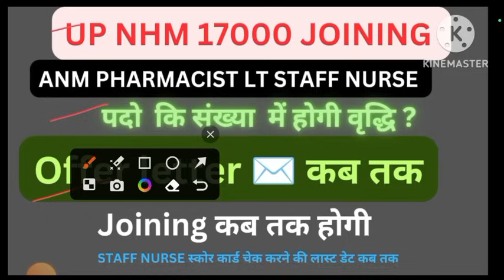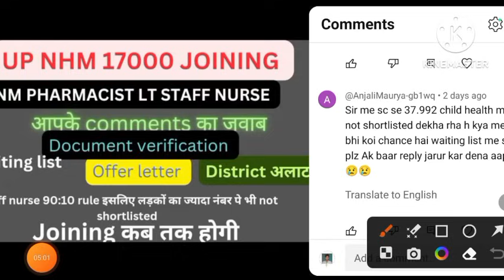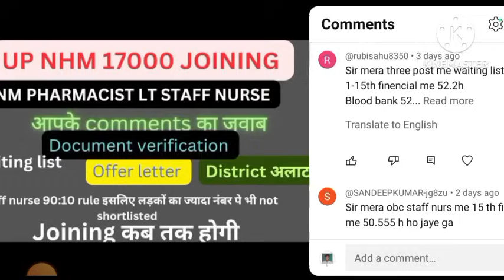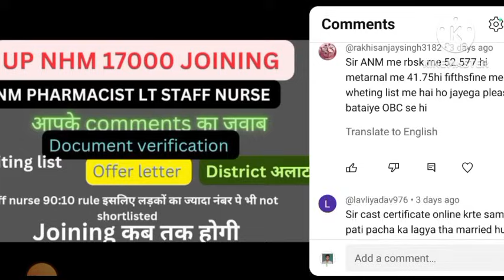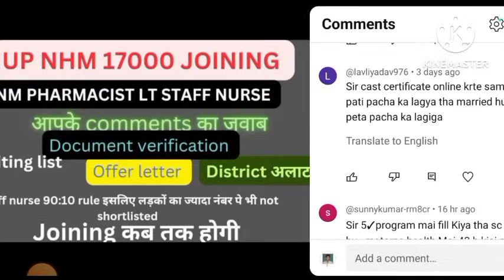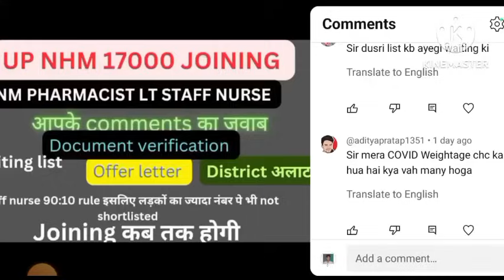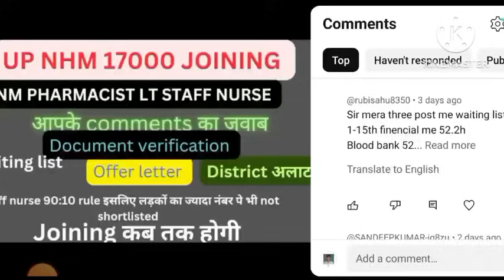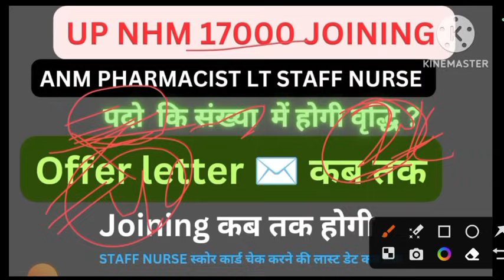upnhm 17000 anm pharmacist lt staff nurse//joining date//document verification kab tak//